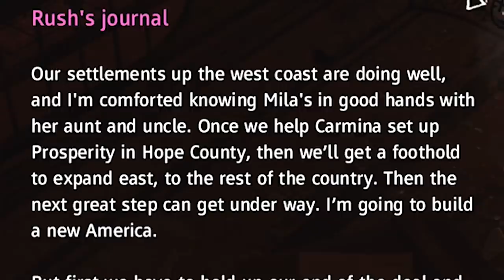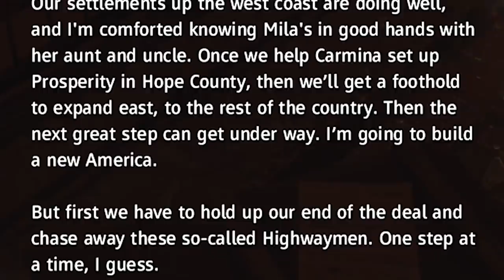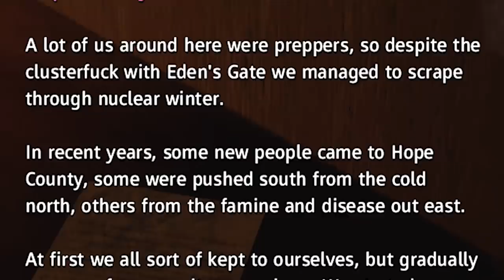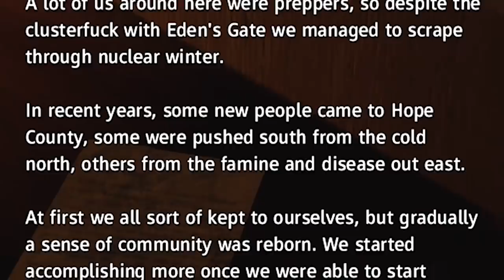Far Cry New Dawn Gameplay Walkthrough - Part 1 - HOW IT BEGINS..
Welcome to the Far Cry New Dawn Full Walkthrough Gameplay. This video focuses on the full story of the all new Far Cry game.

Far Cry New Dawn is a first-person shooter developed by Ubisoft Montreal and published by Ubisoft. The game is a spin-off of the Far Cry series and a narrative sequel to Far Cry 5. Far Cry New Dawn will is available in PC, PlayStation 4 and Xbox One

About HollowPoiint

EVERYTHING I use to GAME:
▶Kontrol Freek:
▶SCUF Gaming:
6800 SW 40th St #282

♬ Music ♬
➞Title:
➞Artist: